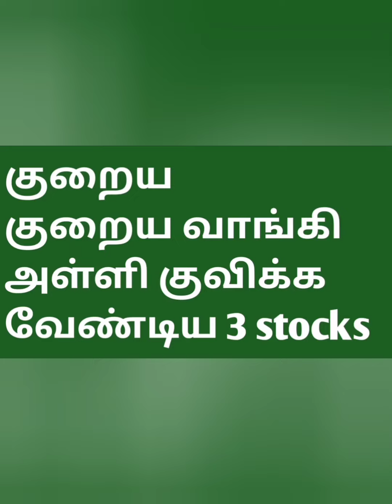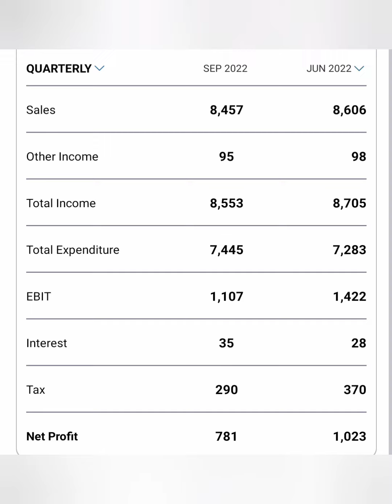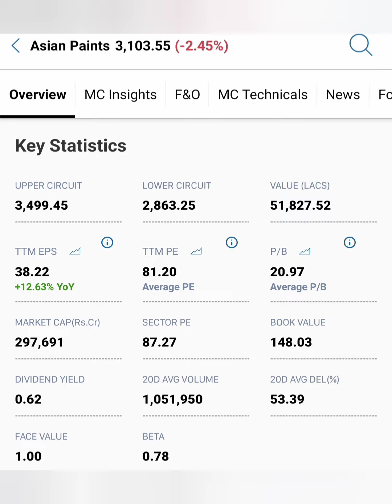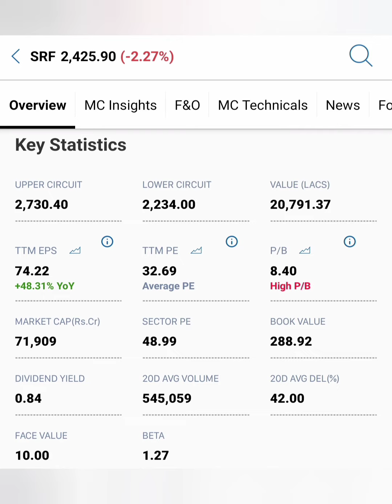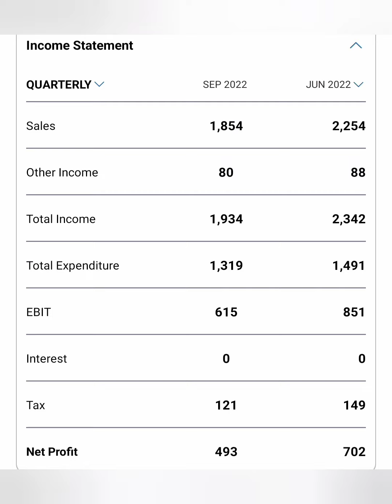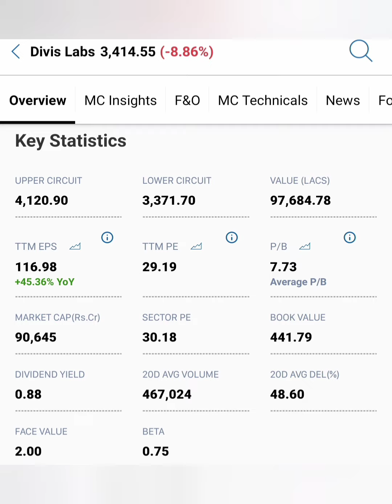குறைய குறைய Buy பண்ண வேண்டிய 3 பங்குகள்....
SRF share news in tamil/Asian paints share market news in tamil/Divis labs share market news today in tamil/share market news tomorrow in tamil